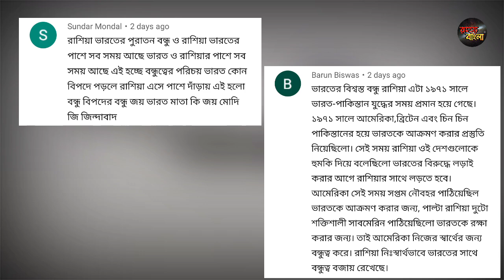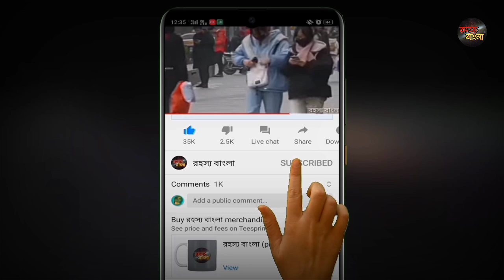ভারতে আসছে ইসরায়েলের সবথেকে ভয়ঙ্কর হাতিয়ার//ভয়ানক বিপদের মুখে চীন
ভারতে আসছে ইসরায়েলের সবথেকে ভয়ঙ্কর হাতিয়ার//চীনকে শেষ করতে বদ্ধপরিকর ভারত ইসরায়েল